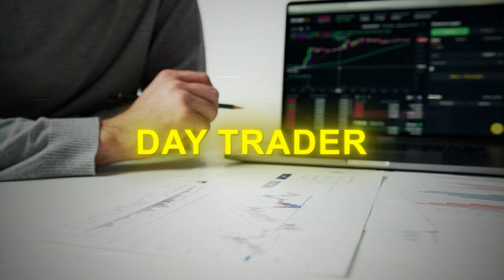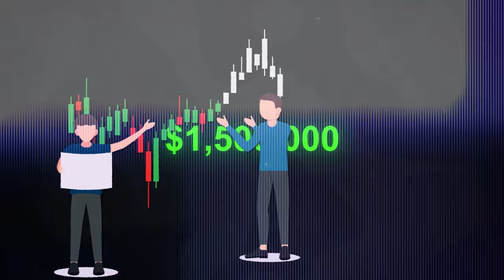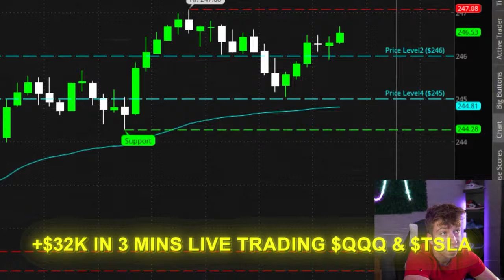Day Trading Is A Video Game, Here’s How You Win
Embark on a journey to master day trading. In this video, I discover the 4 crucial steps that can turn day trading into a winning game, ensuring you stay alive in the market and ultimately achieve financial freedom. Are you tired of breaking even, losing trades, or not reaching your trading goals? If so, this video is tailored for you. Learn the secrets that turned my trading journey from losses to consistent wins, with an 85% win rate on the charts. Either follow the 4 steps to financial, location, and time freedom or risk falling off and losing the game. Don't miss this opportunity to transform your trading game and avoid the mistakes that could hinder your success.

Topics in this video: day trading, day trading stocks, day trading options, day trading strategy, how to day trade, how to day trade stocks, how to day trade options, how to trade, how to trade stocks, how to trade options, stocks, options, scalping, trading, scalp trading, Umar Ashraf, stock market, business, how to day trade in 2024, day trading for beginners 2024, how to day trade for beginners, trading motivation, day trader motivation, day trading for beginners, beginner day trading strategies